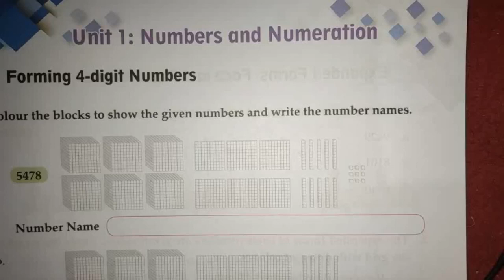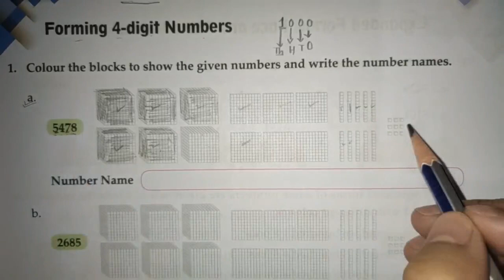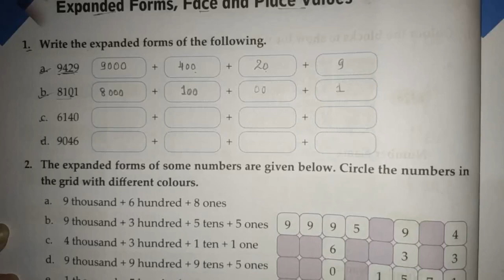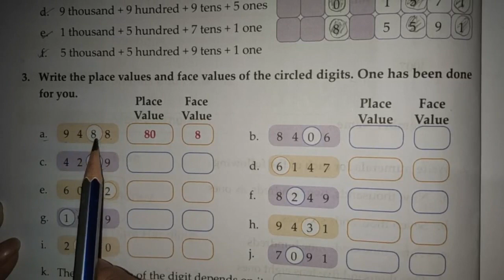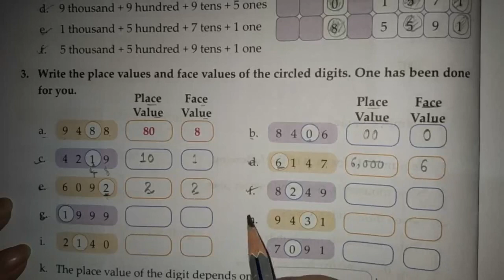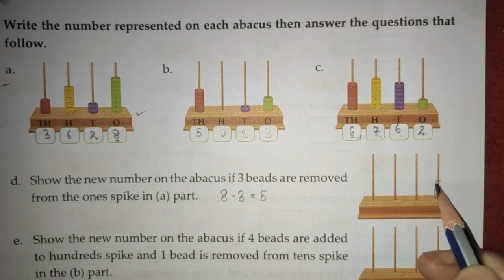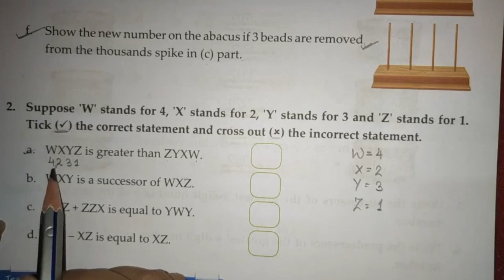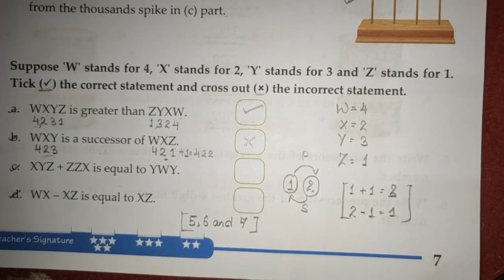Class 3 Mental Maths Ch-1 Numbers and Numeration